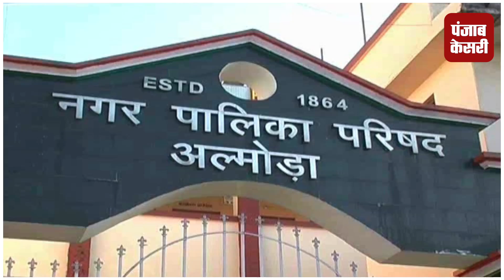शासन की उदासीनता का शिकार टनल निर्माण, यातायात प्रभावित